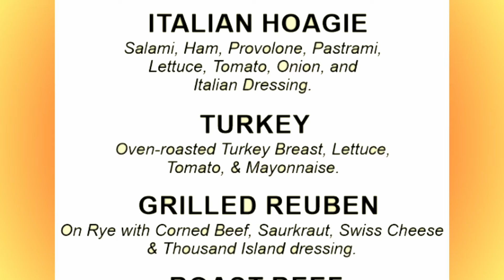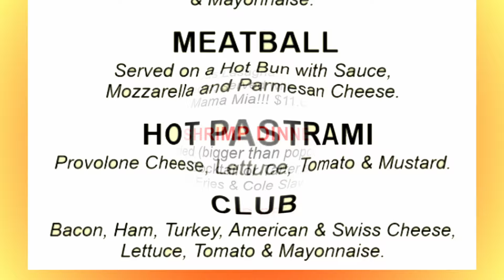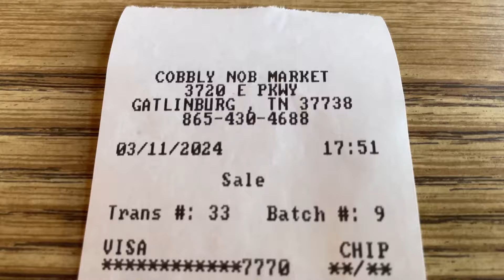Cobbly Nob Market Cafe Pizza - Gatlinburg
Cobbly Nob is a great roadside restaurant about 10 miles east of Gatlinburg.  Very reasonably priced for being so close to a tourist town.  Cobbly Nob has really good pizza and boasts the best burger in the south.  They also have a low-carb menu, and fresh salads.  If you want to know where the locals go, this is one of those places (but don't tell anybody I told you).

Cobbly Nob Pizza
3720 East Pkwy

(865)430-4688